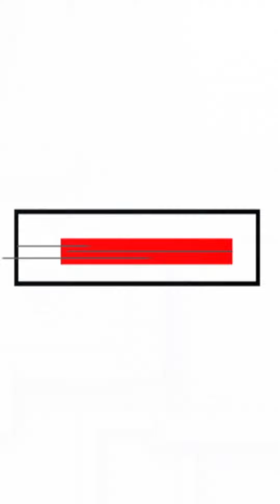นิกกี้ปัดไถเงิน แค่ยืม มีหลักฐาน (08/01/67)